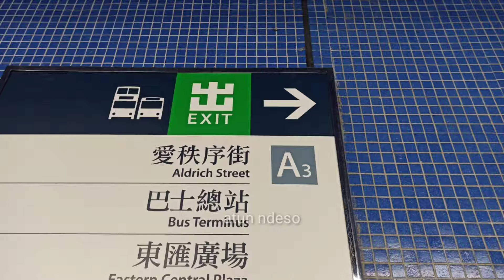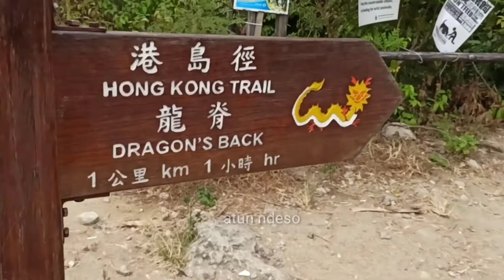Dragon back ( hiking pemula )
dragon back